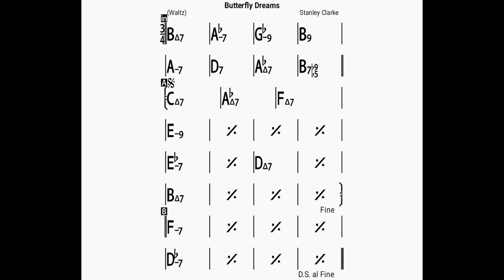Butterfly Dreams(no piano)backing track/bpm120